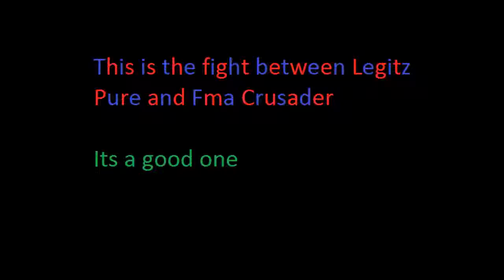SweScape fight between legitz pure and fma crusader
Good fight